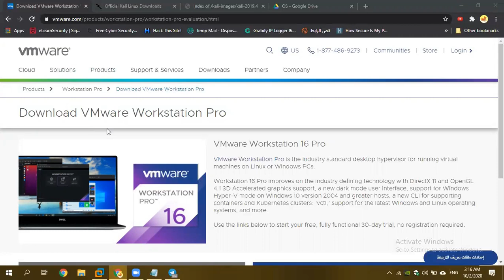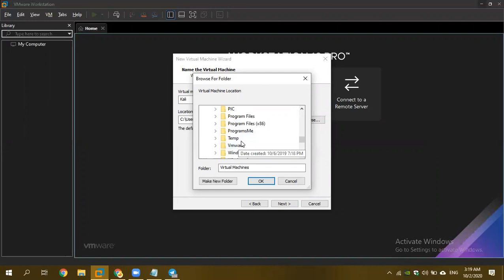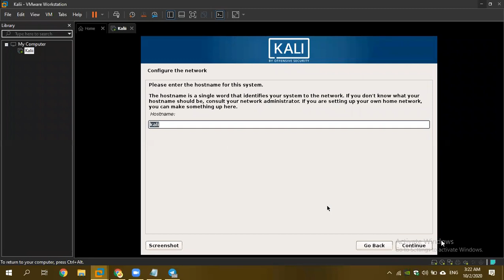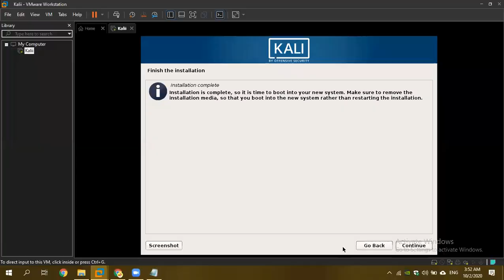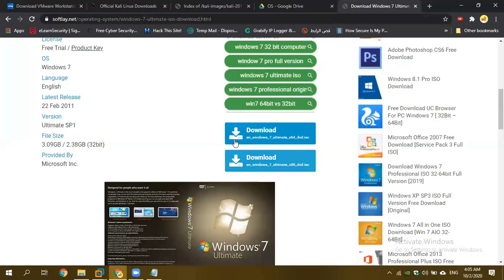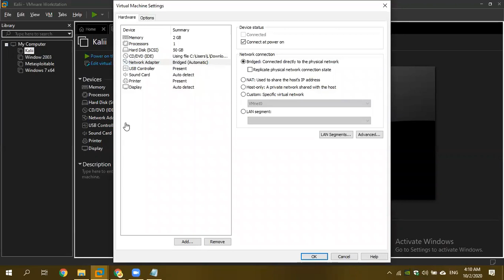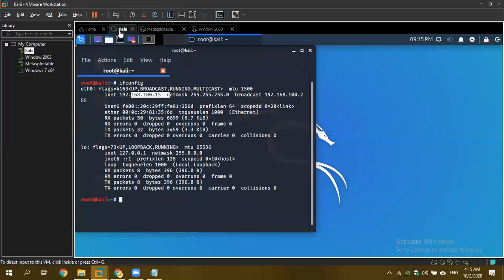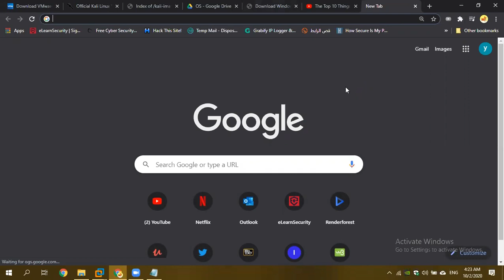تحميل جميع الأنظمه في أختبار الاختراق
↣ انصح بها قبل تعلم ccna  لانه الدورة network+ بشكل مختص ↢

*ملاحظه*
اذا ماتحمل معك افتح الرابط من متصفح اخر واول ماتضغظ على الزر بيوديك صفحه ثانيه وبيحمل معك

↣ Serial keys VMware ↢
ZF3R0-FHED2-M80TY-8QYGC-NPKYF
YF390-0HF8P-M81RQ-2DXQE-M2UT6
ZF71R-DMX85-08DQY-8YMNC-PPHV8
AZ3E8-DCD8J-0842Z-N6NZE-XPKYF
FC11K-00DE0-0800Z-04Z5E-MC8T6

↣ اقسام الفديو ↢
00:00 المقدمة
00:50 تحميل VMware
02:22 تحميل الكالي
10:46 تحميل windows 2003 و Metasploitable server
13:28 windows  7
15:02 ربط الانظمة بشبكة وحدة
19:43 تحميل git
20:30 وش فايدة الأنظمة ؟
21:00 كيف تستخدم Metasploitable server